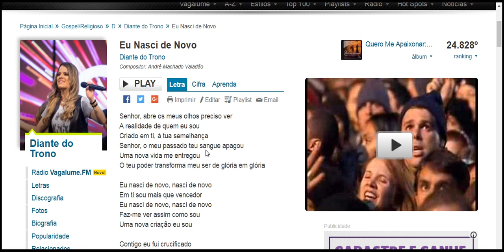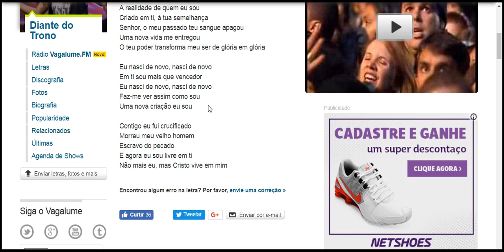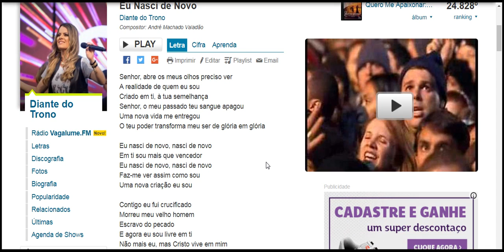Pra agradecer Tua bondade